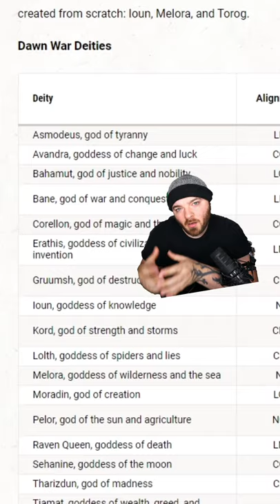Who is the Raven Queen in D&D?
who is the Raven Queen in dungeons and dragons